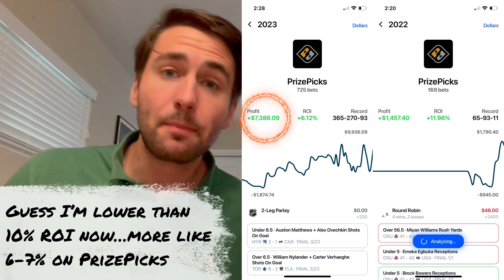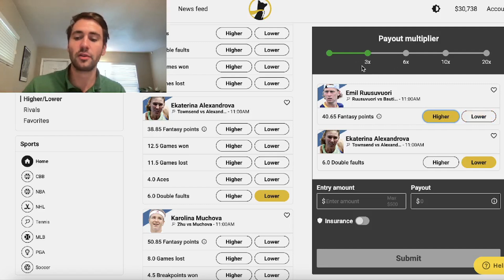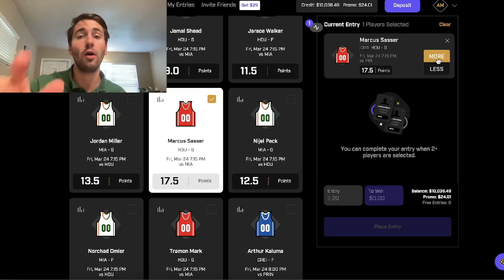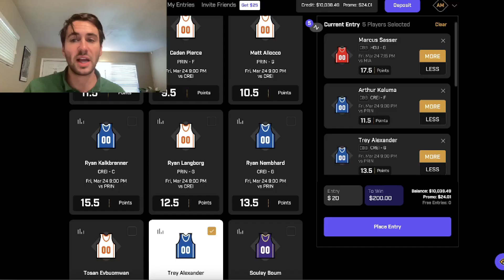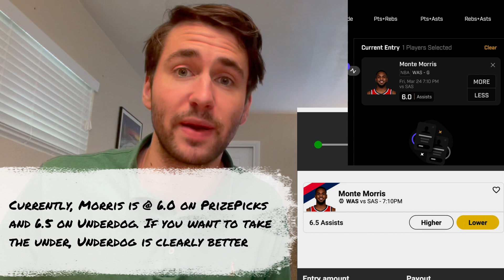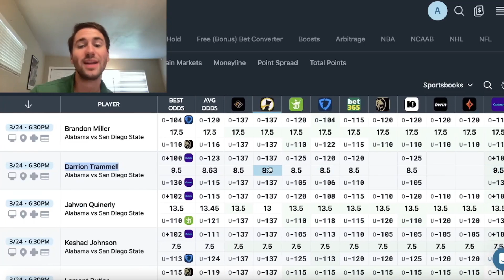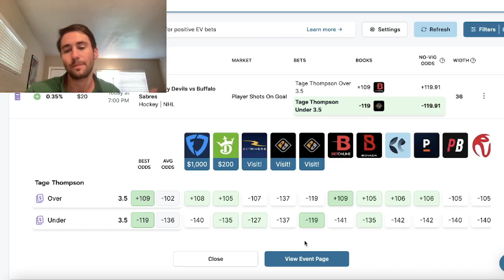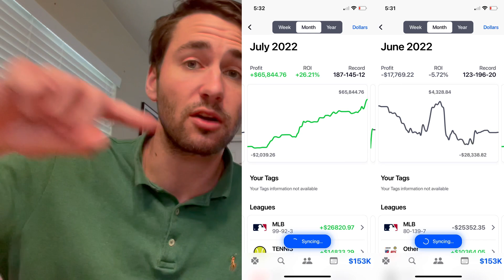HOW TO WIN AT DFS: PrizePicks, Underdog Fantasy Tips, Advice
sharp, profitable betting tools. Track your profit over a large enough sample size (say 250 wagers) of Positive EV bets and you'll be up! Try it out today!

In this video, Alex explains how to win at DFS. He gives his best tips and tricks for making money off Underdog Fantasy & PrizePicks.

The two biggest DFS platforms in the Untied States and Canada are Underdog Fantasy and PrizePicks. However, there are many other fantasy platforms like Thrive, ParlayPlay, JockMKT and No House Advantage. Alex explains the benefits of signing up for multiple platforms.

Alex goes through his advice for making money on PrizePicks & Underdog Fantasy. The same strategies apply to sportsbooks like FanDuel & DraftKings as well. He explains the importance of following a sharp sports betting strategy.